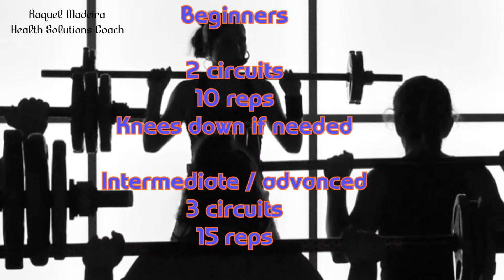Core- Planks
PLANKS 🏋🏻‍♀️🏋🏻‍♀️

Do you want to build a strong core ⁉️

The core what you usually call abs are made also with your glutes, quads, lower back and abs..

Exercises ✅.

1️⃣Plank up/down
2️⃣Plank forward/ back
3️⃣Plank rotator
4️⃣Plank push forward
5️⃣Plank with jacks
6️⃣Plank leg raise L/R
7️⃣Plank Alternated arm forward
8️⃣Plank Alternated tão shoulder

Who is going to try those ?!

Find me ...

Register to receive for free the workshop “How to burn fat with no diets, with only 5 steps”

Much Love

Raquel Madeira
Health Solutions Coach